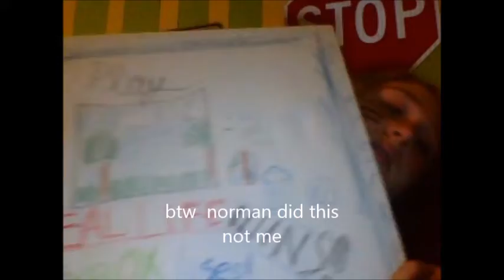Update (FluffyPlaysandVlogs)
Hi, my name is Mercedes or FluffyPlaysandVlogs. I mostly play Bo2 or Minecraft. I play on Xbox 360 as FLUFFYUN1C0RN13...I am new at this so leave a comment on how i can improve my videos!